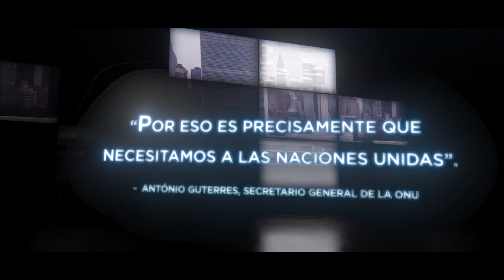Prepárate para la 73ª Asamblea General de Naciones Unidas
Un solo lugar, 193 países e innumerables oportunidades para el cambio.

En septiembre, los líderes mundiales se reúnen en Nueva York durante la Asamblea General de las Naciones Unidas para hacer frente a los desafíos que afronta la humanidad. Sigue el debate en nuestra web: gadebate.un.org/es.